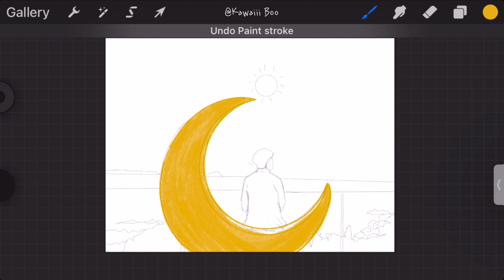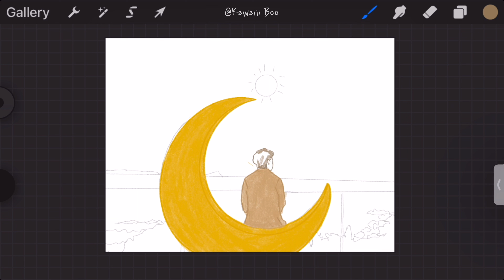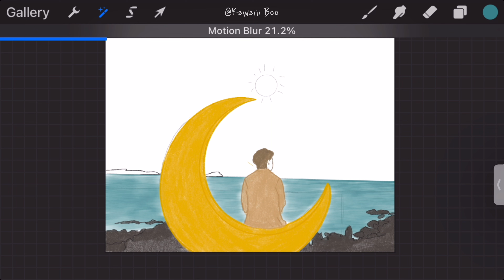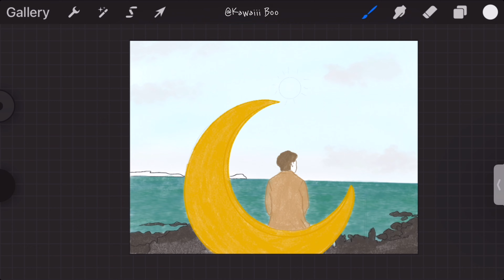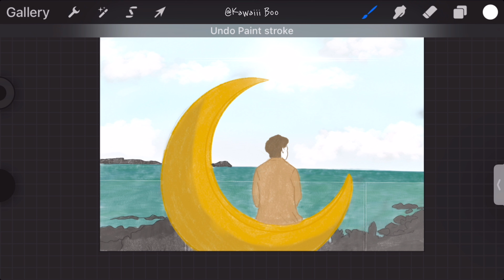Draw with me 🍀 - Lost in the Tranquil Embrace of the Crescent Sea 🌊🌙🎨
"Lost in the Tranquil Embrace of the Crescent Sea 🌊🌙🎨" is a mesmerizing drawing video that immerses viewers in a serene and mystical world. With soothing ocean waves, a tranquil crescent moon, and artistic mastery, this video invites you to escape into a dreamlike realm of creativity and relaxation.